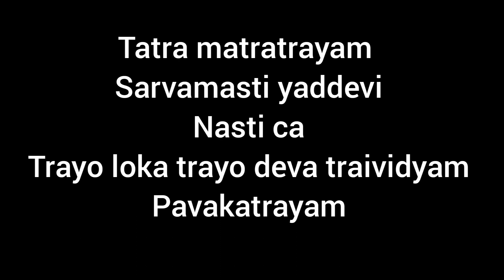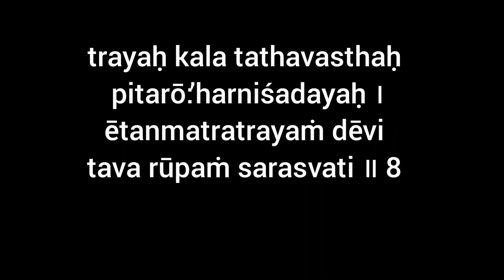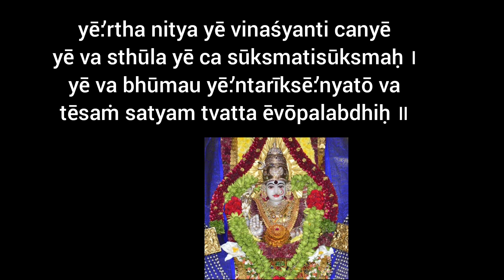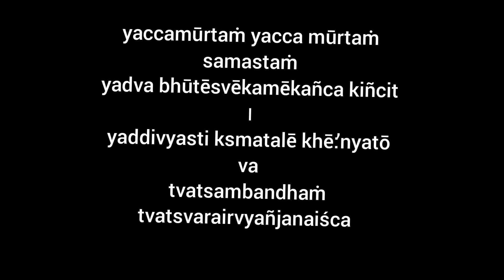Saraswati stavam by vaddiparti padmakar